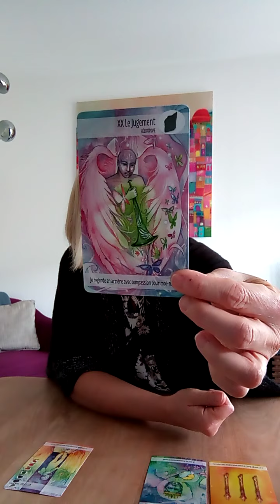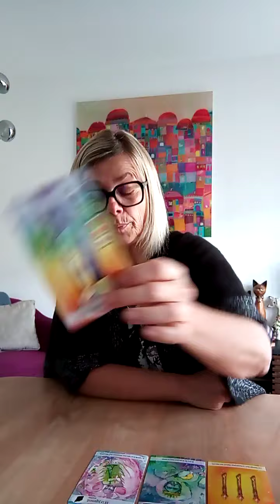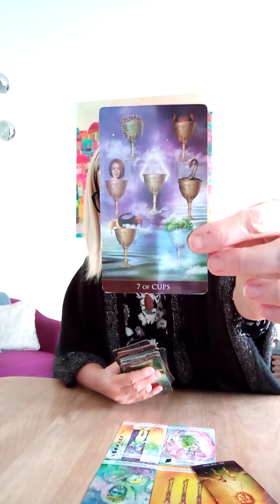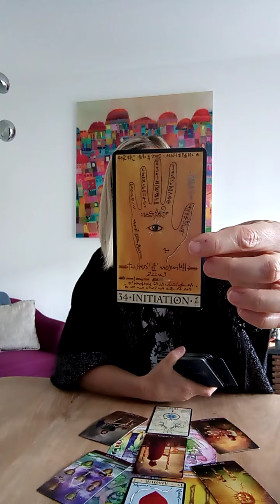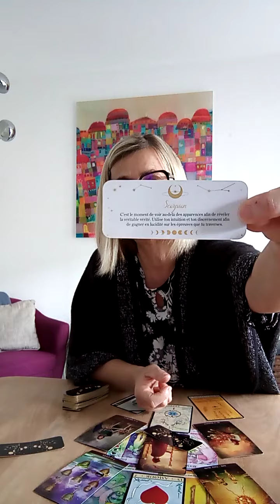NOUVELLE LUNE 22 AVRIL 2022 TAUREAU / NOUVEAUX OBJECTIFS / GUIDANCE INTUITIVE GÉNÉRALE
A bientôt,

Laurence.